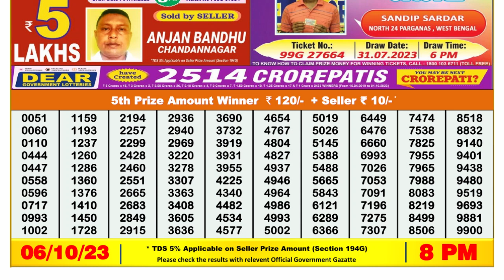Dear Lottery Sambad 8pm today 06.10.23 Nagaland State Lottery Result